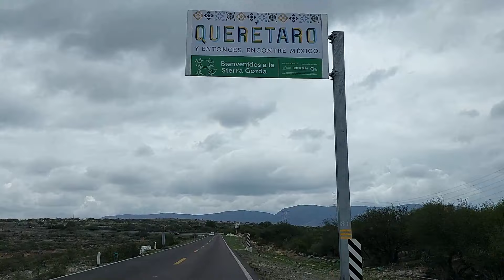Paseo por Vizarrón de Montes, Careyta , Queretaro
¿Qué hacer en Vizarrón de Montes?
Vizarrón de Montes, pueblo de mármol que se esconde en Querétaro
Chécate esto: 'Museo de Los Yaquis, un recinto cultural que resguarda sus raíces'
Plaza principal. En este sitio podrás observar la hermosa arquitectura de sus edificios de mármol con su estilo neoclásico y barroco del siglo XVIII.
¿Por qué se llama Vizarron de Montes?
Toponimia. El nombre de la población es en honor al apellido del virrey novohispano Juan Antonio Vizarrón y Eguiarreta, a quién se adjudica la exploración del lugar para la minería. El apellido de Montes es en honor a Ezequiel Montes, un político queretano cuyo origen familiar era de este pueblo.
En el mismo lugar, en enero de 1740 los Franciscanos del Colegio de San Fernando de México fundaron una nueva misión con el nombre de San José Vizarrón, misma que fue destruida en 1748.